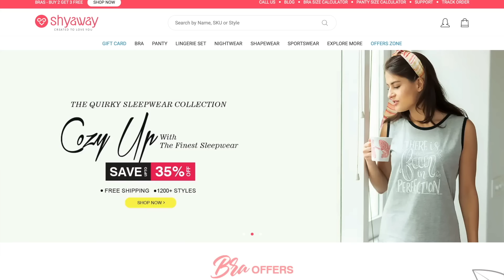After a Long Time.! 🥲Travelling, Meeting Friends, Planning, Shopping & It's a Baby Girl 💕 VLOG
Aftet a Long Time.. 🥲Travelling, Meeting Friends, Planning, Shopping & It's a Baby Girl 💕VLOG

USE MY CODE *** CREATIONS100 *** to get Rs.100 OFF on any order of Rs.1000 or more.

*My Products links :

Shyle Lilac Purple Eyelet Knit Breathable Seamless Sports Bra

Shyaway White Pink Pretty Woman Print Nightwear Pyjama Set

Camera- Canon 700D and kit lens/Canon M50
Software- Final Cut Pro x
Vlog Camera- iphone/Canon G7X

Disclamer:
Everything in this video is created by Ayushi Singh (CreationsToInspire) and is protected under Copyright Law. Please do not use any picture/video/content without asking my permission.

- Ayushi